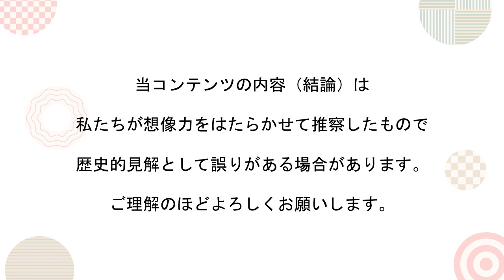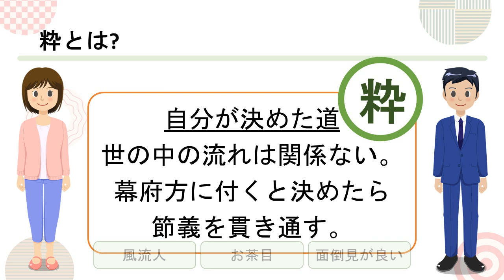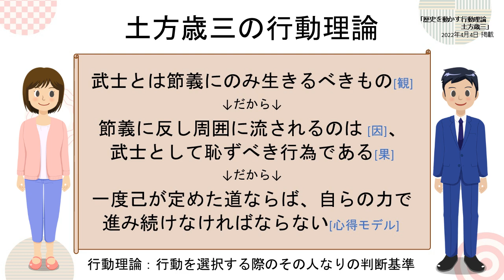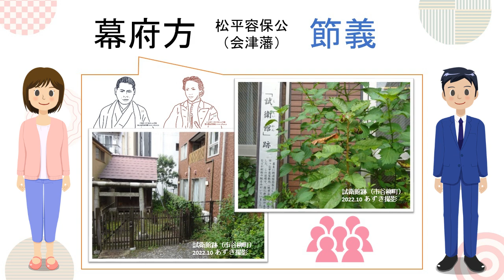土方歳三の役立ち方／歴史を動かすお役立ちイメージ03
自分らしく社会をより良くする役立ち方を表した「お役立ちイメージ」。
第三話は、土方歳三。
多摩の農家に生まれた土方が、どうして武士になったのか。何を貫いて生きたのか？あぶり出してみました。

※このシリーズでは、歴史上の人物が、どのような「お役立ちイメージ」を持って、社会をより良くしようとしたのか？あれこれ推察しています。

テキストで読みたい方は、サイト「お役立ち道ねっと」へ

＊このコンテンツの元になる書籍『歴史を動かす行動理論』
　Amazon Kindle
上巻　Kindle版
下巻　Kindle版

Microsoft PowerPoint